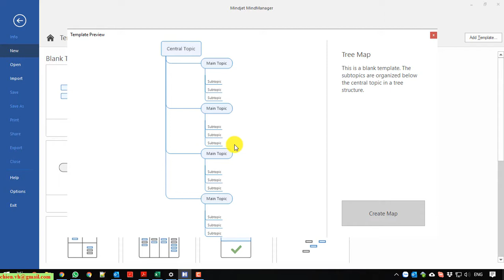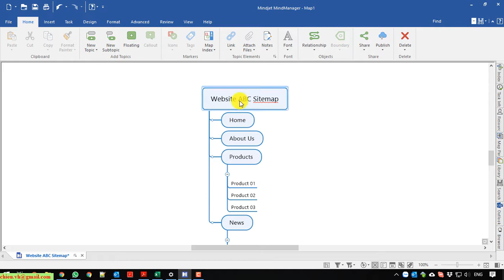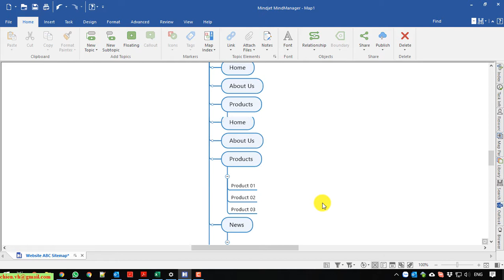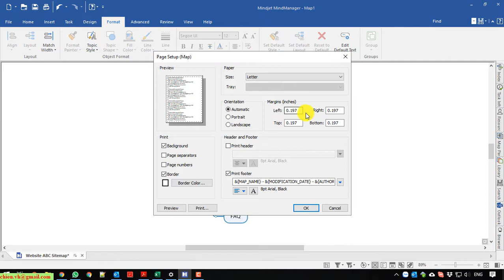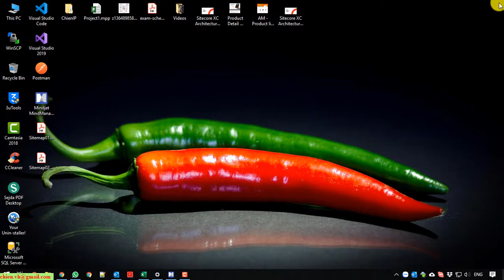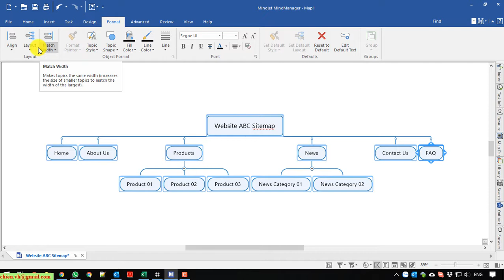Create Website Sitemap Using Mind Map Tool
What is the best tool for creating a visual sitemap?
Mind Map Layout for Website.
Create Sitemaps Online.
Visual Sitemap Generator and Templates
How to use Mindjet MindManager?